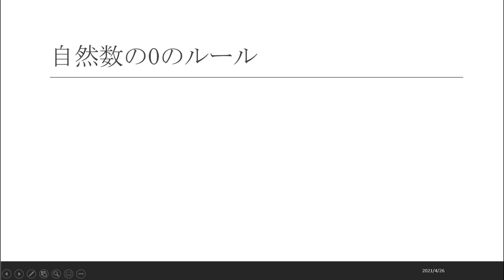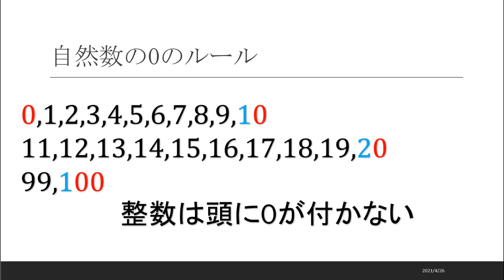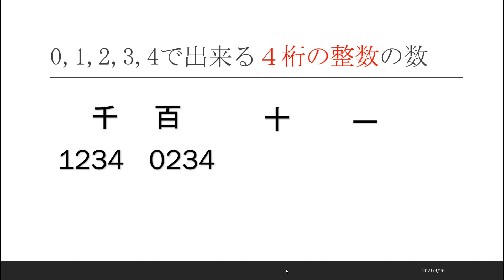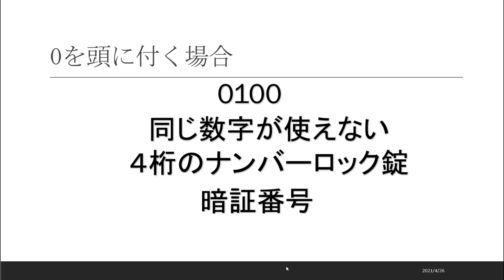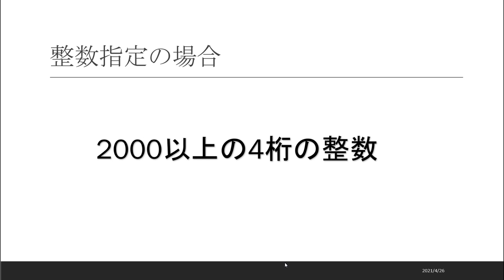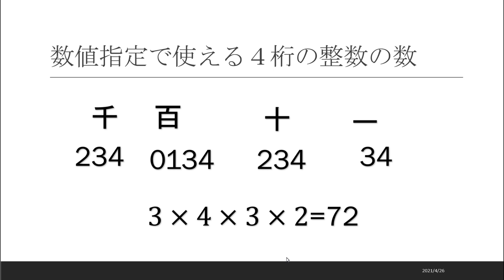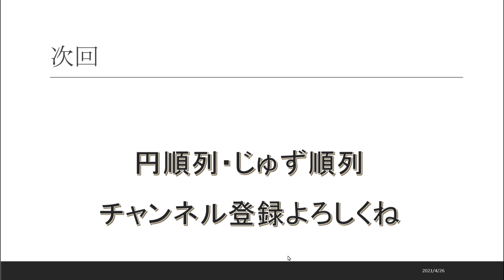数学A010 場合の数と確率 数字の順列について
-ビデオチャプター-
00:00 オープニング
00:14
07:45
08:24
08:46
09:33
10:55
12:16
13:48 エンディング